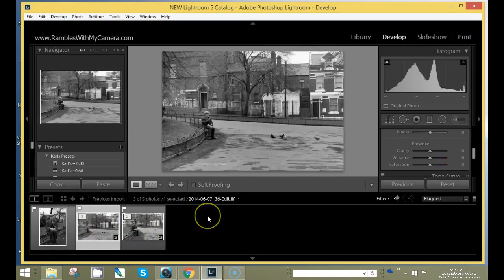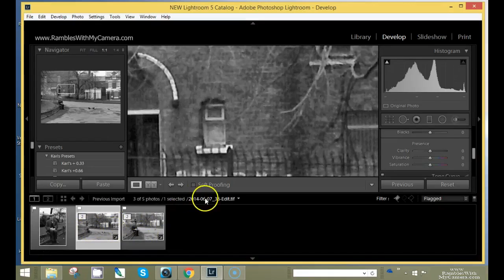The Story behind my photos # 6 The wee man in the park - Willy Laverty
This is part of m series of videos where I talk about the story behind my photographs. Todays video is about Willy Laverty from West Belfast Northern Ireland.